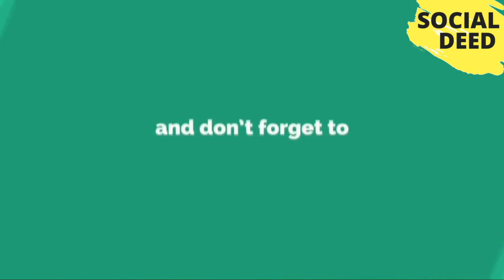Top 8 Reasons Why You Shouldn’t Skip A Visit To Wales | SOCIAL DEED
If you like this video, then please subscribe to our channel and share your opinions about Top 8 Reasons Why You Shouldn’t Skip A Visit To Wales | SOCIAL DEED That Video in the comment box.